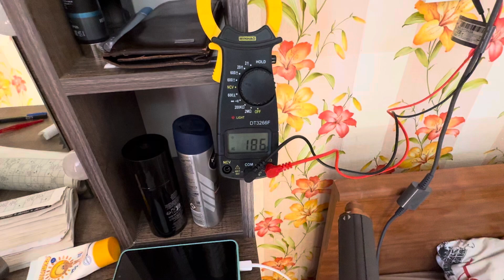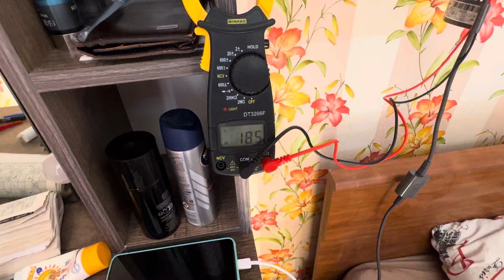Если Dyson отключается, что делать